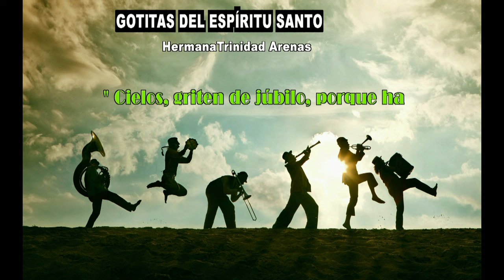GOTITAS DEL ESPIRITU SANTO AÑO 4 NUMERO 168 29 enero 2024